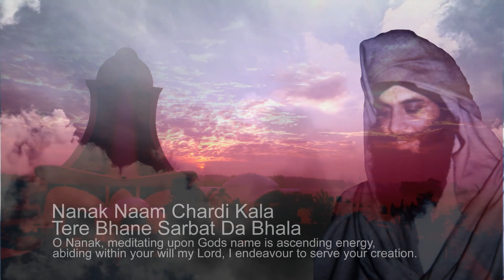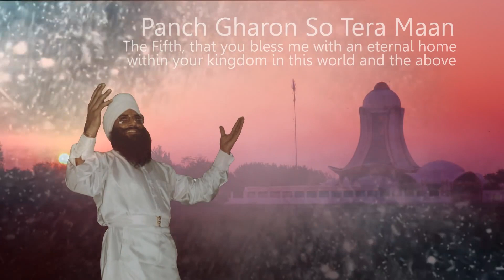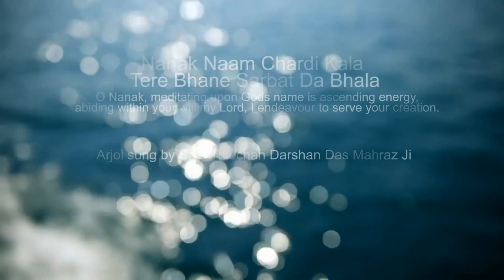Shabad Kirtan - Sant Trilochan Darshan Das Ji - Arjoi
Shabad Kirtan - Sant Trilochan Darshan Das Ji - Arjoi - Mahraz Darshan Das Ji's Prayer to the Almighty Supreme